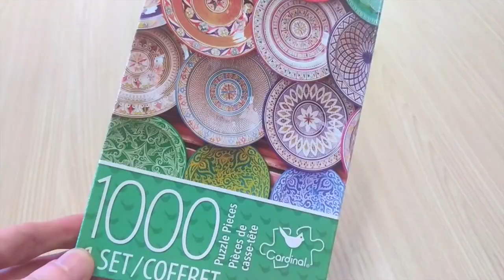Recreating a missing puzzle piece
How to recreate a missing puzzle piece using a laser cutter and a photocopier.